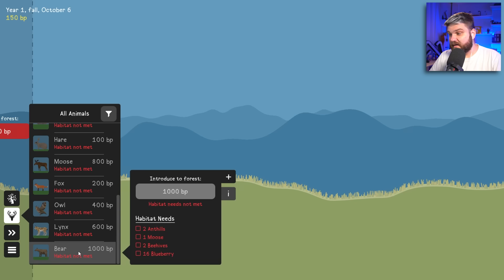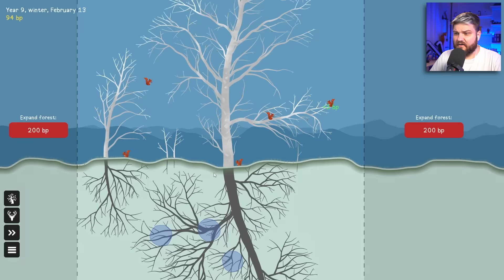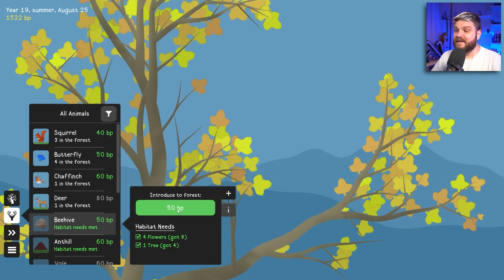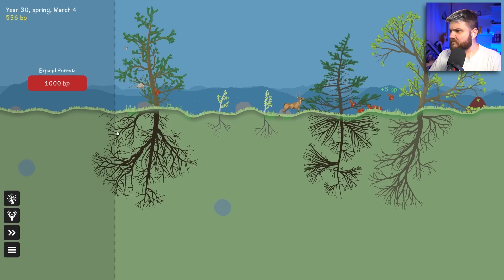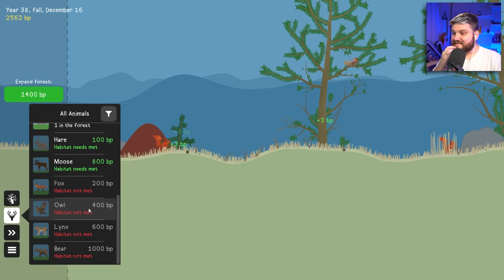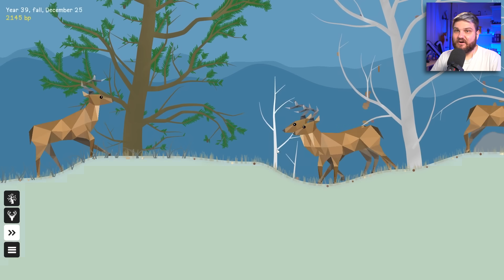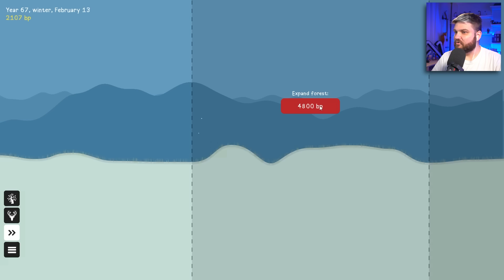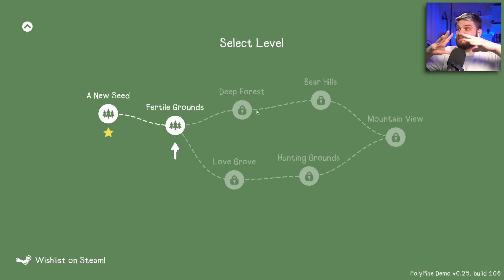USANDO MUITA B05T4 PARA CRIAR UMA FLORESTA | PolyPine Demo